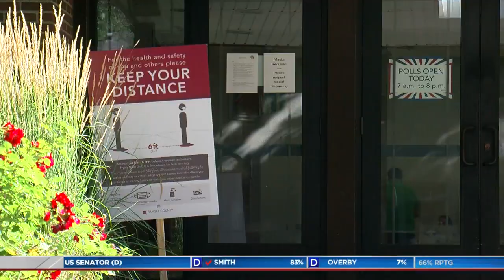2020 May Be Record Year For Voter Turnout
The pandemic didn't slow down Tuesday night's results, but it did impact the way people vote, reports Jeff Wagner (2:04).